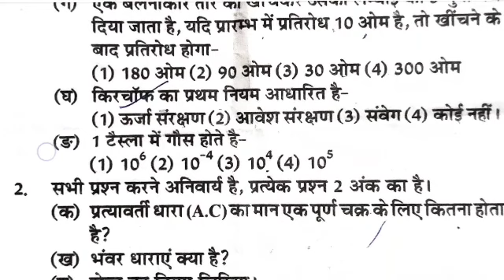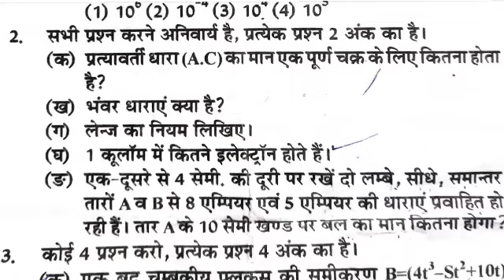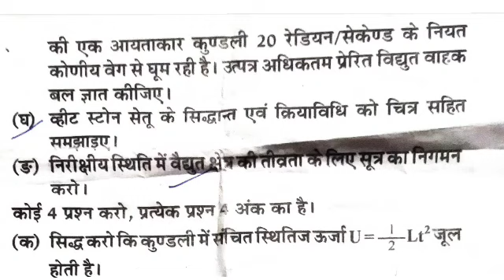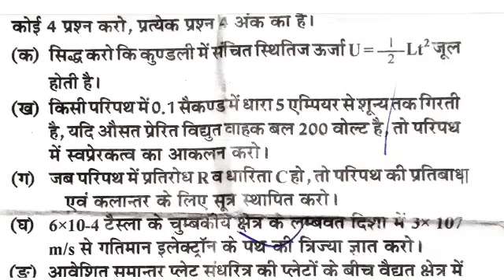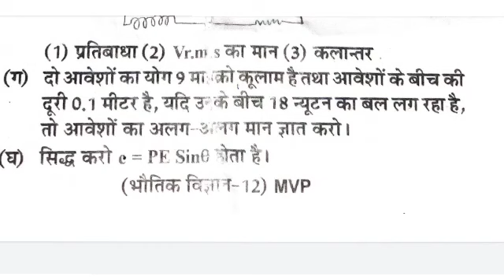class 12th physics halfyaerly paper//upbourd//viralpaper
12th physics guide
class 12 physics mcq
class 12 physics unsolved paper 2022 set 2
12th physics chapter
physics 12th chapters
class 12 physics chapter 1
12th physics
class 12 physics previous year question papers chapter wise
modern physics class 12
wave optics class 12
ncert 12 physics
up board exam 2023
12th physics model paper
12th physics model paper 2023
12th physics objective question 2023
12th class physics model paper 2023
12th physics vvi objective question 2023
education galaxy
up board syllabus 2022
12th physics official model paper 2023
physics important question
up board class 12th physics important question
class 12 physics important question 2023 board exam
class 12 physics model paper 2023 up board
class 12 physics important questions
12 model paper 2023
bihar board 12th model paper 2023 answer key
physics class 12 important questions 2023 up board
12th physics 2023
half yearly model paper 2022 hindi kaksha 10
up board examination 2022 up topper student ke liye
up board exam scheme 2022
up board exam date sheet
class 12 physics question paper 2023
top ten classes
up board syllabus 2023
physics model paper 2023 12th
sample paper
2023
2022
sample paper 2023
up board preparation 2023
exam preparation 2023
english medium
hindi medium
physics english medium
class 12
physics 12th class
syllabus 2023
reduced syllabus 2023
70% syllabus
30% syllabus
up board 12th class
up board 12 class
physics sample paper
previous years class 12 questions paper
previous 10 years question paper class 12 cbse
previous years class 12 physics
previous years paper physics class 12
hindi
most important physics question
model paper 2023
anupam sir
12th model paper 2023
previous years question physics class 12
previous years question paper class 12 physics
previous years question paper class 12 physics cbse 2020
physics unsolved paper
unsolved paper class 12th physics
12th physics unsolved paper 2022 ||
previous years question paper physics class 12
physics class 12 most important physics question model paper 2023 up board 2023 physics question
up board 2023 physics question
class 12 physics
most important question of physics class 12
previous years question paper class 12 physics cbse 2022
previous years question paper class 12 physics cbse 2022 set 3.
most important question physics class 12
physics
model paper 2023 class 12th
model paper 2023 12th physics
up board 12th physics important questions 2023
arnav classes physics
arnav classes
physics class 12 important questions in hindi 2023
12 physics official model paper 2022 answer key
upmsp model paper 2023
upmsp model paper 2023 class 12
यूपीएमएसपी मॉडल पेपर
यूपीएमएसपी मॉडल पेपर 2023
up board class 12th
semiconductor
examination 2023
semiconductor class 12
up board exam
intrinsic semiconductor
extrinsic semiconductor
intrinsic and extrinsic semiconductor
intrinsic and extrinsic semiconductors
intrinsic and extrinsic semiconductors difference
up board 2022 set-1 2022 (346) ga physics
up board 2022 set-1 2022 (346)
intrinsic and extrinsic semiconductors class 12
government.in
2023 board paper physics
study
class 12 physics study
class 12 physics important question 2030 up board#youtubeshort
class 12 physics exam
class 12 physics sample paper 2023
class 12 physics exam paper 2023
2023 cbse board exam
cbse
class 12 physics pre board exam 2023
class 12 physics question paper of pre board exam ( 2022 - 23 )
class 12 physics question paper of pre board exam 2023
class 12 physics question paper of pre board exam 2022
how to study physics class 12 for boards 2023
how to study physics for board exam 2023
how to score 90 in physics class 12 cbse
how to score 100 in physics class 12 cbse
how to score 100 in physics class 12 cbse 2023
physics strategy for board exam 2023
how to score 70 marks in physics board exam 2023
strategy for class 12 board exam 2023 physics
class 12 physics strategy 2023
12th chemistry vvi objective question 2023
chemistry objective question 12th 2023
vvi short question 2023 12th chemistry
12th chemistry vvi subjective question
12th chemistry mvvi subjective question 2023
12th chemistry viral question 2023
mvvi subjective question 2023 12th chemistry
vvi subjective question 2023 12th chemistry
vvi question 2023 12th chemistry subjective
class 12th chemistry vvi subjective question 2023
12th chemistry vvi subjective question 2023
balaji study motion physics